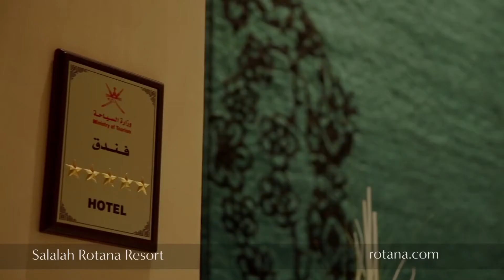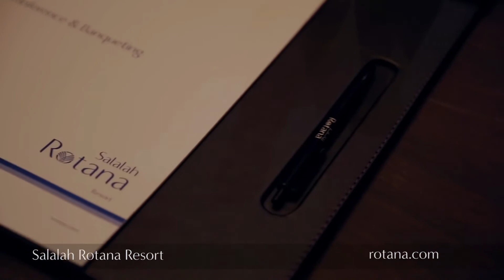Salalah Rotana Resort | Salalah, Omán | CK VIVE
Luxusný 5* hotel postavený priamo na unikátnej nádhernej pláži s jemným bielym pieskom a tropickým palmovým hájom. Športové možnosti, spa a vybavenie pre deti v hoteli. Odporúčame klubovú časť Club Rotana s oddelenou plážou a exkluzívnym servisom pre dokonalú dovolenku. Množstvo výletov do okolia. Destináciu a hotel sme osobne otestovali.